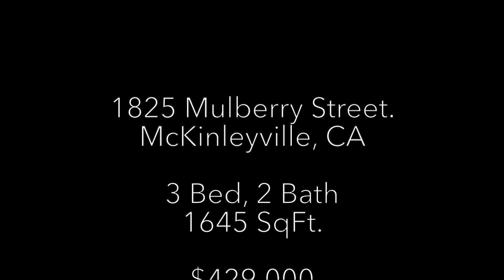1825 Mulberry Street